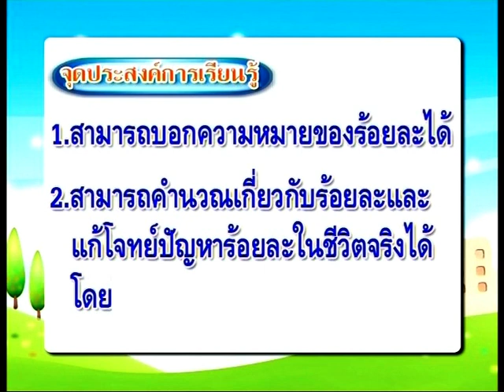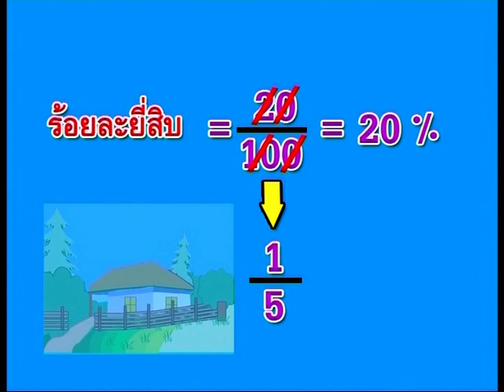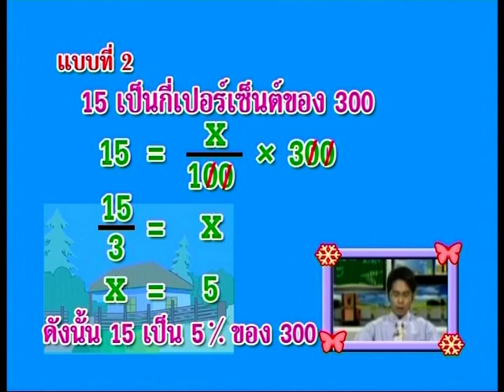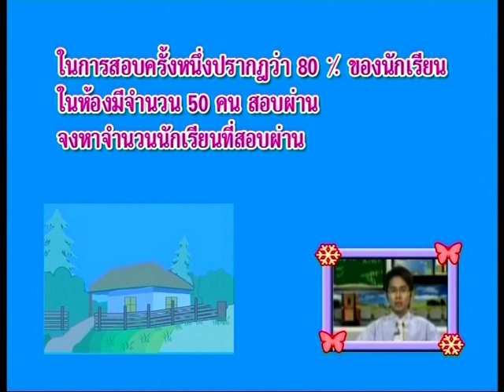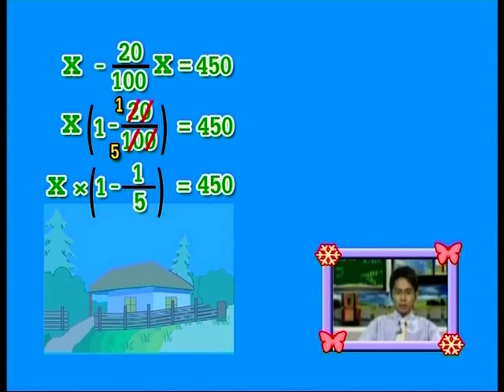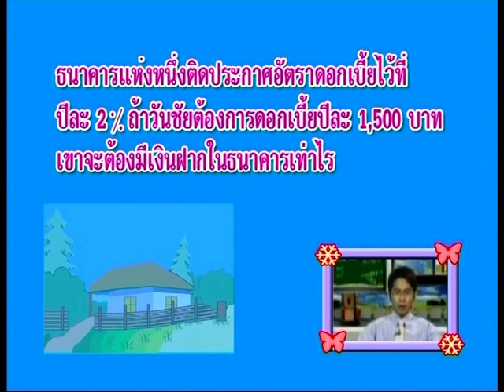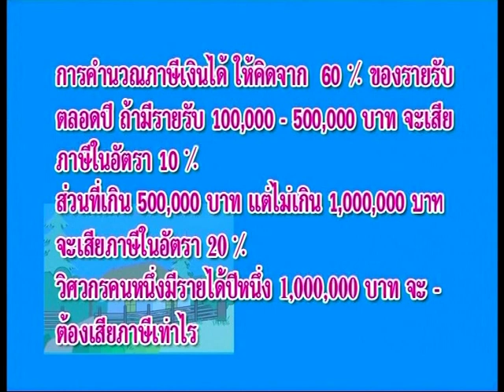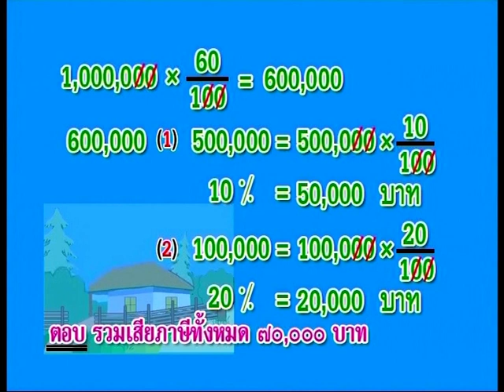[คณิตศาสตร์] กศน. ระดับ ม.ต้น (พค21001) เรื่อง ร้อยละและการนำไปใช้